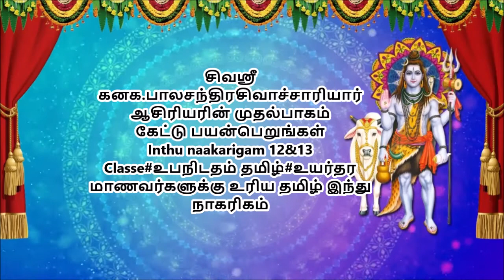''பஞ்ச பூதத்தில் நீர்''' சிவஸ்ரீ கனக.பாலசந்திரசிவாச்சாரியார் M .A#சிந்தனை அமுதம்--31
சிவஸ்ரீ கனக.பாலசந்திரசிவாச்சாரியார் M .A#''பஞ்ச பூதத்தில்
நீர்'' ||நீர்'சிந்தனை அமுதம்--31
திருவானைக்காவல் ஜம்புகேசுவரர் கோயில்
இக்கோயில் பஞ்சபூத தலங்களில் ஒன்றான “நீருக்கு” உரியது. தேவாரப் பாடல் பெற்ற தலங்களில் காவிரி வடகரைத் தலங்களில் அமைந்துளள 60வது சிவத்தலமாகும்.
"Special and spiritual text of Hinduisml"
"Excellent
 kasivasi senthilnathaiyar'2020
Scripture is the norm
Caivaneri
"The Soul and the Spirit of Life"
Good thoughts
In famine
Water
The Divine Thought-31#
 The Divine Specialty is also submissive
 -சிந்தனை அமுதம்--30# சிவஸ்ரீ கனக.பாலசந்திரசிவாச்சாரியார் M .A #